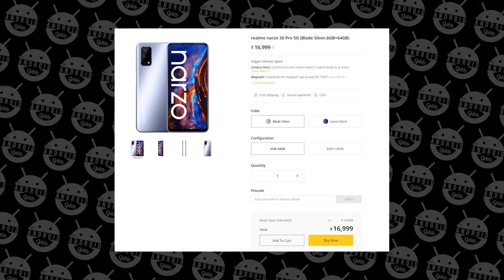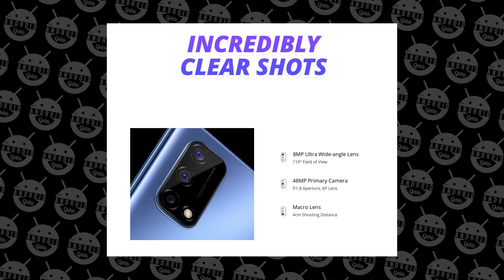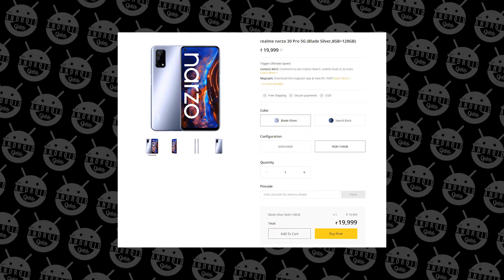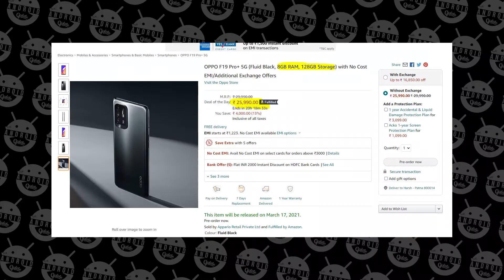OPPO F19 Pro+ 5G VS Realme Narzo 30 Pro 5G | Full Comparison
OPPO F19 Pro Plus 5G
Realme Narzo 30 Pro 5G

You can also search for 'The Android Guide'

03.Samsung M11
04.Samsung M21
05.Samsung M30s

1.Logitech G102 Prodigy
2.Lenovo Gaming Mouse - M200
3.Corsair CH-9301011
4.Redgear A-10 Gaming
5.Cosmic Byte Equinox Alpha

01.iBall Baton iB-WRD12EN
02.TP-LINK TL-WR940N
03.Mi Smart Router 4C
04.D-Link DIR-806
05.D-Link DIR-819 750 Mbps Router

01.Realme Buds
02.OnePlus Bullets Wireless Z
03.Mi Neckband Bluetooth Earphones
04.Infinity (JBL) Glide 120
05.boAt Rockerz 255 Sports